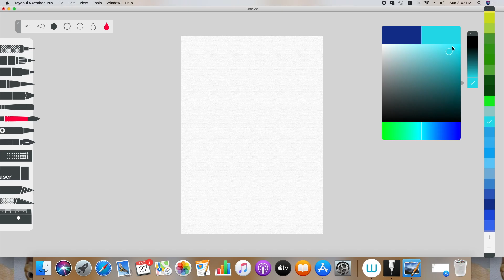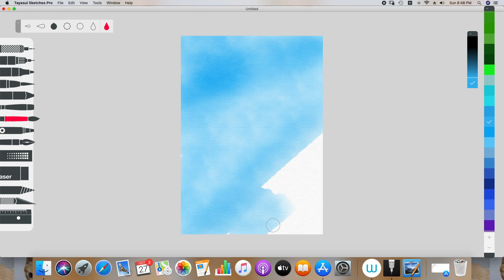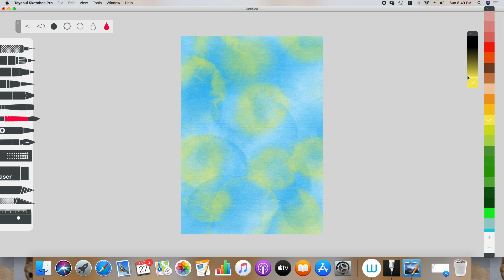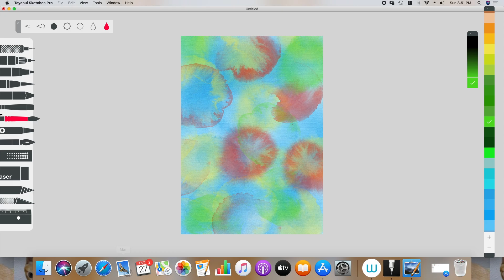Playing With Colors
Playing with Colors using Tayasui Sketches Pro.